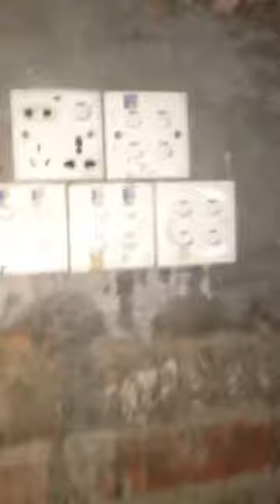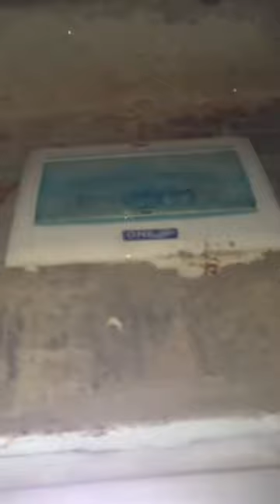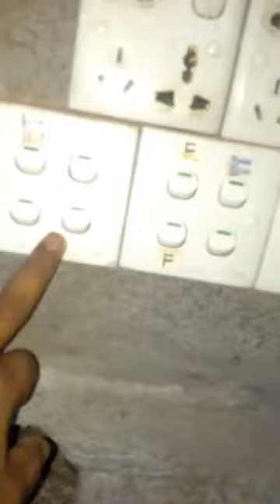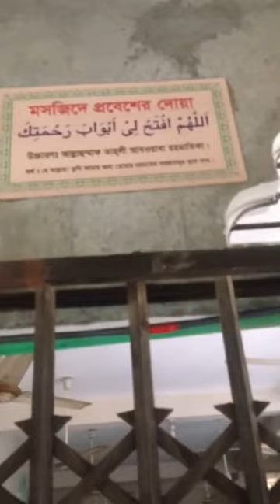electric and electronics service center haji jame mosjid➡️part 1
Description
Khan Electric Service

please let us know if you have any problem.